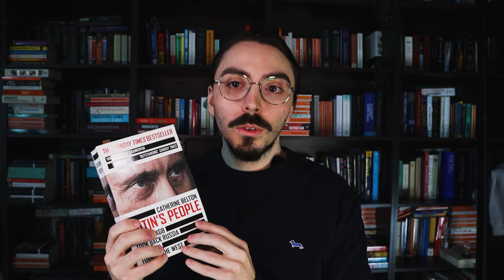reading update: what i read recently!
Here are the last five books I read. Not the best five reads, but wasn't bad either. These now put me at 69/1000.

📚what have I been reading?
00:00 intro
00:12 Putin's people
01:44 a mind for numbers
03:16 denial of death
04:30 Charles Darwin: Victorian mythmaker
07:09 a course in German history
09:57 outro

Books I wrote:
📕 my first book
📕 my second book